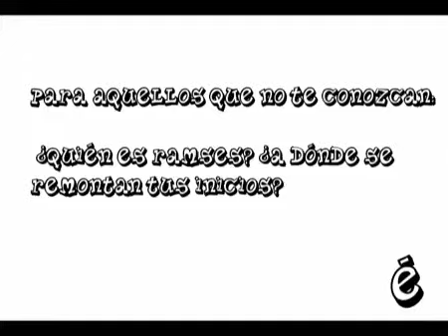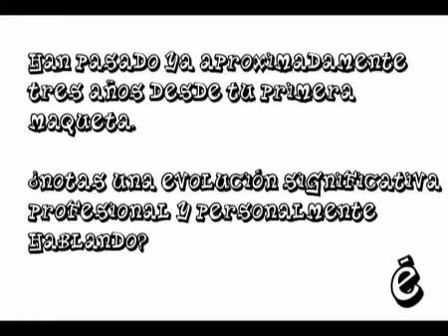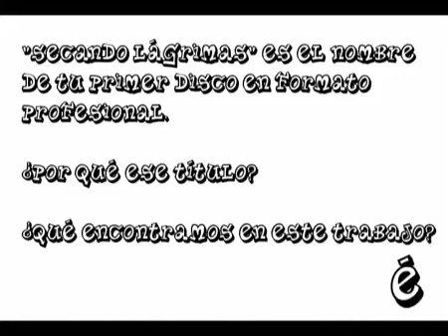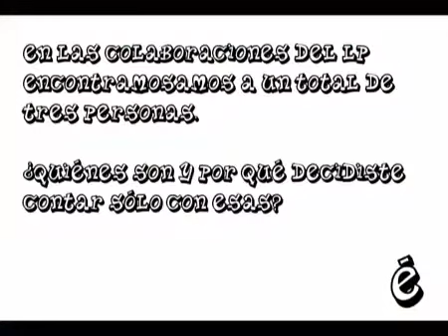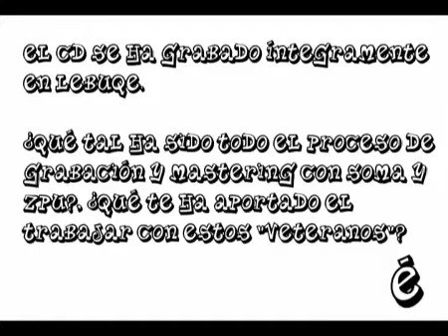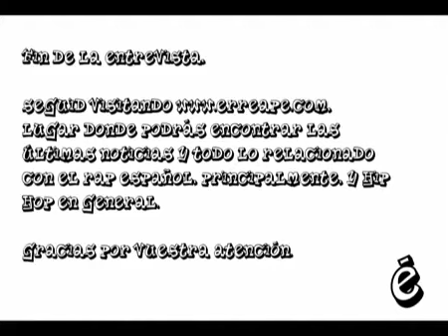Entrevista a Ramses [ (2009)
Erreapé ha tenido el placer de entrevistar a Ramses. Os dejamos con el vídeo, espero que lo disfrutéis. En él, habla un poco de su último disco llamado Secando Lágrimas y más cosas que tienen que ver con su trayectoria como mc.